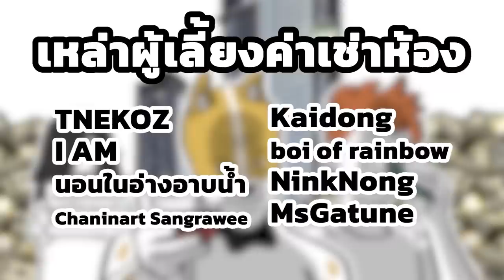ถ้าโยกิและนมสดอยู่โลก The Last Of Us - YOGI & NOMSOD (The Last Of Us Parody)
The Last Of Us Parody!! (จริงๆตั้งใจจะลงตั้งแต่ซีรี่ย์จบแล้ว แต่ติดภารกิจหลายอย่างเลยทำไม่เสร็จซักที เอาเป็นว่าตอนนี้กลับมาละ ขอประเดิมด้วยคลิปที่ลงสีเยอะๆหน่อยละกัน วู้วๆ)

ท่ามโลกที่ถูกเชื้อรายึดครอง ยังคงมีสุนัขผู้น่าสงสารที่ต้องออกเดินทางไกลพร้อมกับคอยดูแลมนุษย์โง่ๆให้รอดจากซอมบี้และตัวเขาเอง

1. สมัครเป็นสมาชิกของช่องนี้เพื่อเข้าถึงสิทธิพิเศษต่างๆ
3. Super Thanks งามๆกี่บาทกี่ตังค์ก็ได้
4. หรือโดเนทให้เราดื้อๆด้วย TipMe

Darkness by Jordan Hatfield
Turtle Blues by Ian Post
Supernova no lead by Ian Post